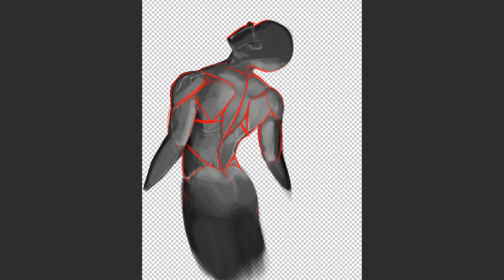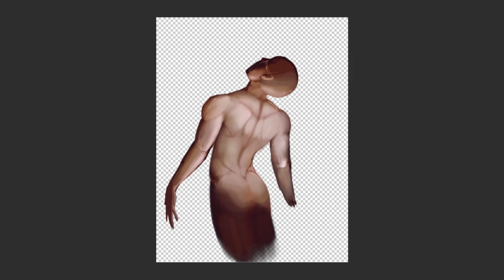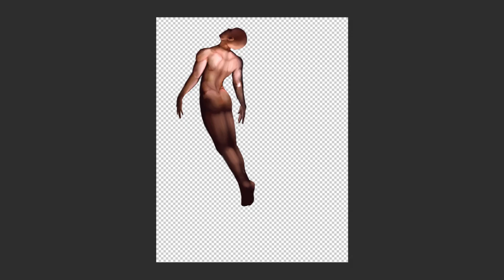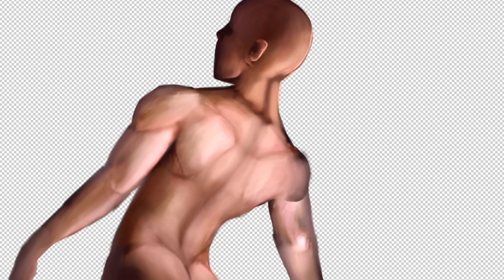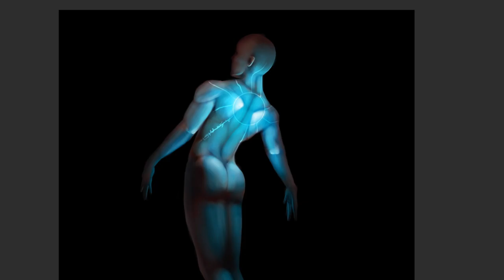Timelapse: Character Design - "Legends"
Hey internet
I had this image in my head for a while. I decided to try my best to draw it out but I honestly couldn't express myself the way I wanted to. Also, I didn't mean to draw the full backside of this figure but as the drawing evolved, I felt the composition called for a full body image